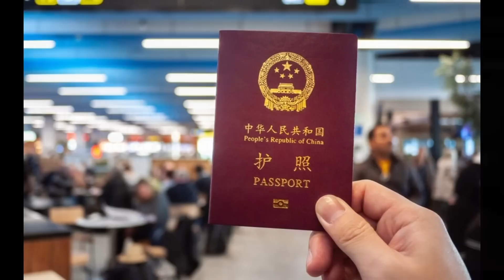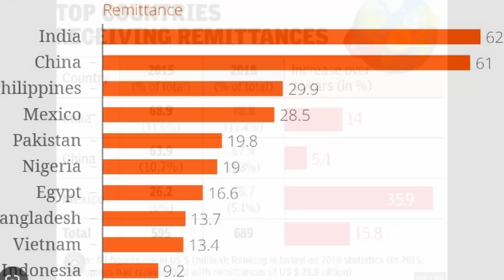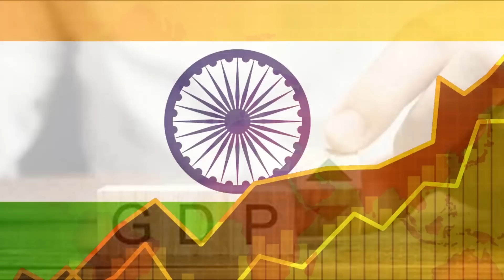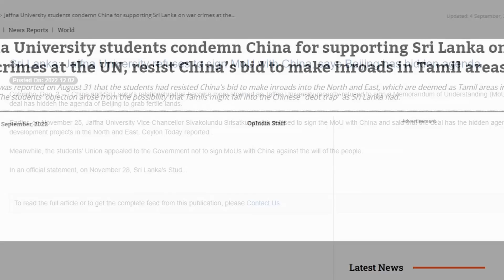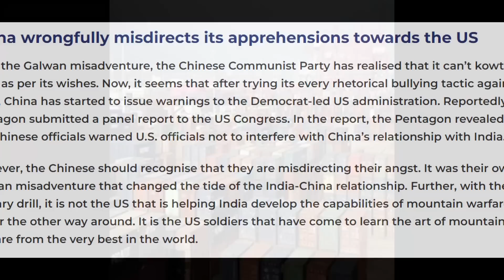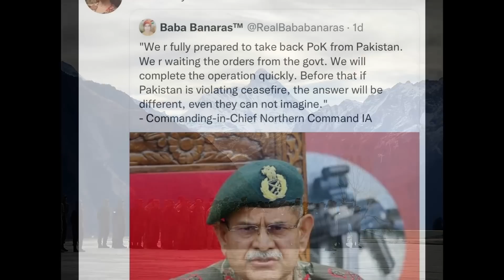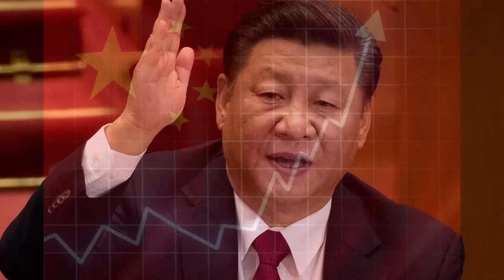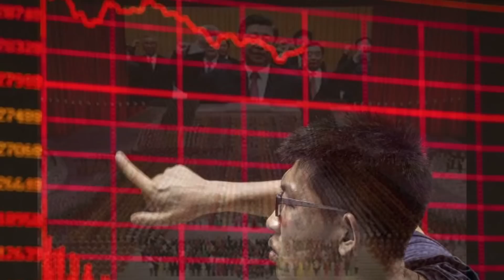சரித்திர சாதனை: சீனாவை காலி செய்த இந்திய; இலங்கையை வைத்து சீனாவை தூக்கிய இந்தியா | Tamil | Mic Mohan